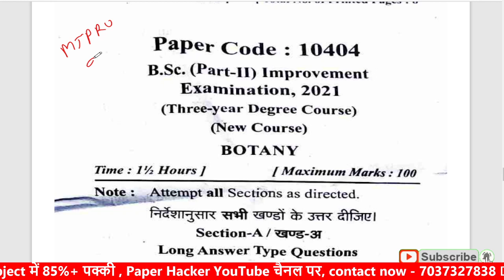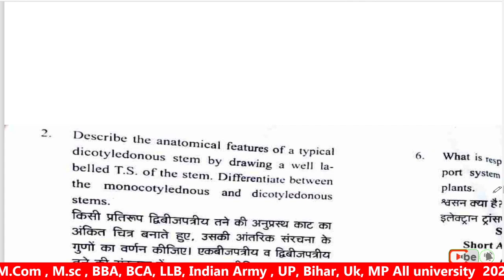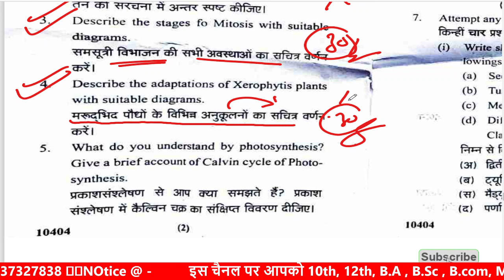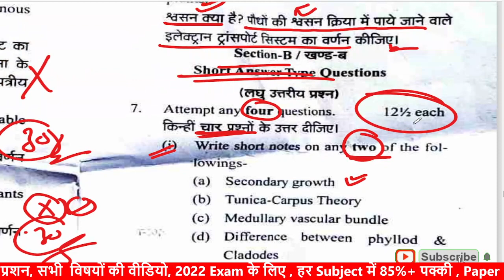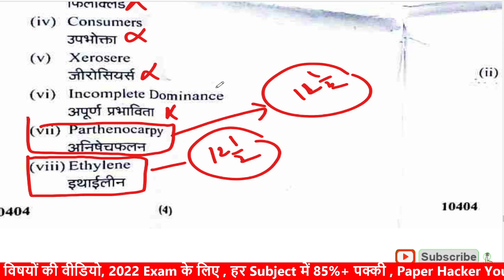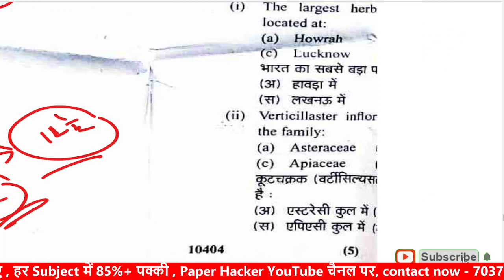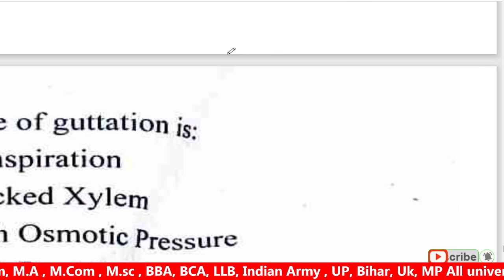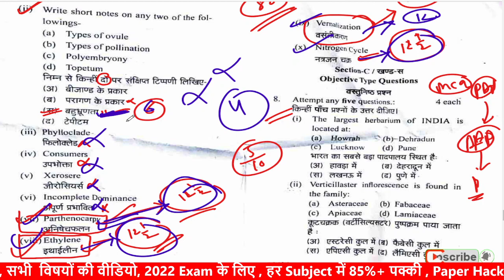MJPRU | Bsc 2nd year Botany improvement paper 2021 | @paperhacker